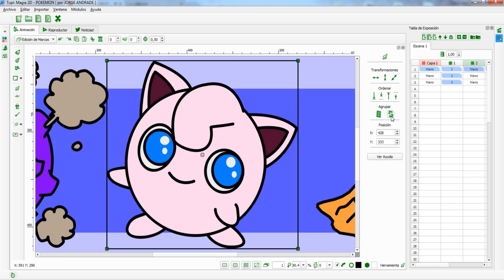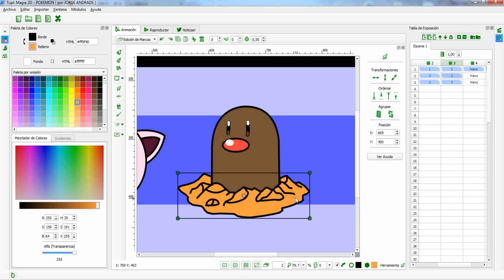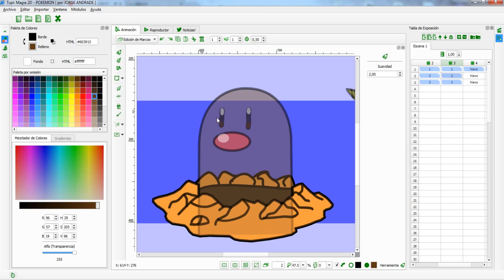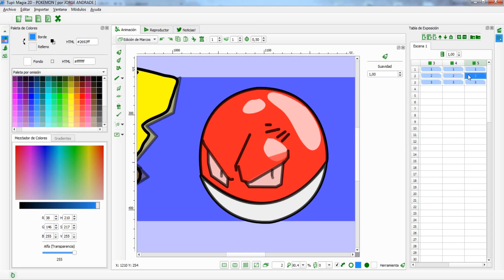Making of animating pokemon/Como se hace animando pokemon (By JLAR Studio)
POKENON

Animando pokemones creados anteriormente.

Software: Tupi 2D

Jorge Andrade

Año: 2016